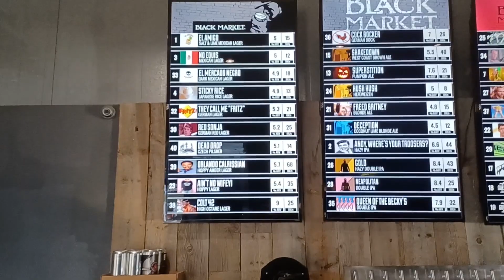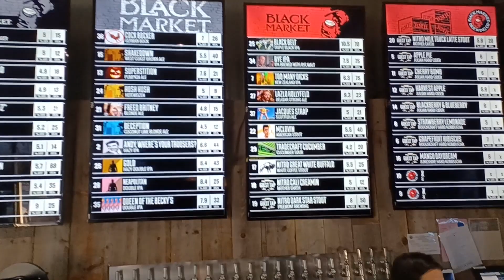Black Market Brewing Co. in Temecula, California.